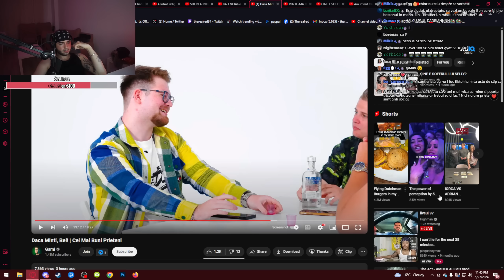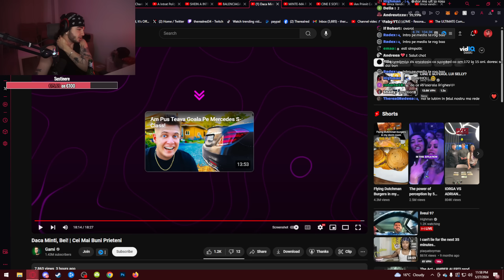TheRealRed reactioneaza la Daca Minti, Bei! | Cei Mai Buni Prieteni